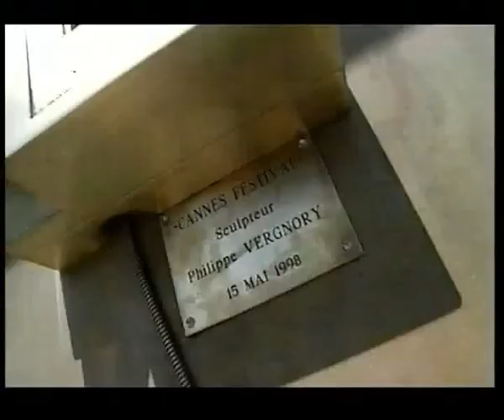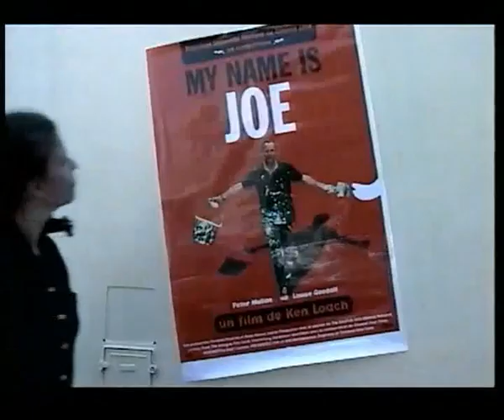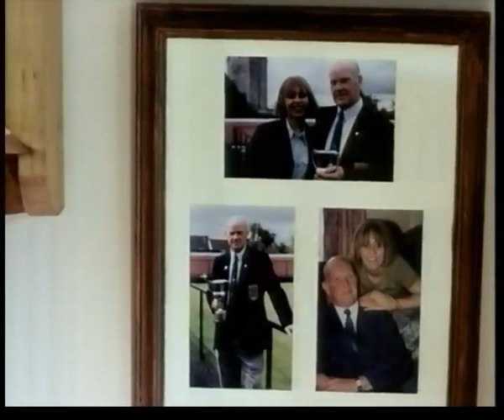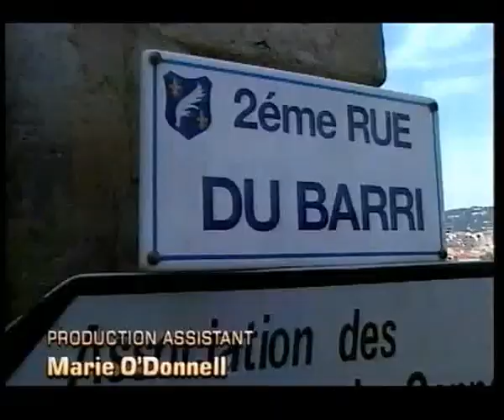The Norman Cannes Quest - A Film 98 Special (27 May 1998)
For the last time on the BBC, Barry Norman attends the Cannes Film Festival. He interviews Ken Loach, Hugh Grant, Toni Collette, Terry Gilliam and others.

Originally broadcast on 27th of May 1998. Norman would shortly leave the BBC after this special, in favour of Sky.